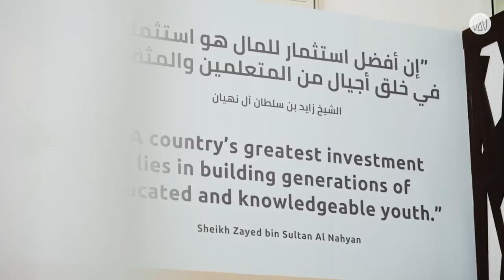خالد بن محمد بن زايد يزور مقر دائرة التعليم والمعرفة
خالد بن محمد بن زايد يزور مقر دائرة التعليم والمعرفة للاطلاع على منجزات المبادرات التربوية الاستراتيجية وتسريع اعتماد سبل تعليمية مبتكرة، بما في ذلك تطبيق نظام "إطار تخريج الكفاءات"، الذي يُعد نهجاً تعليمياً جديداً يهدف إلى تزويد طلبة المدارس بمهارات المستقبل.